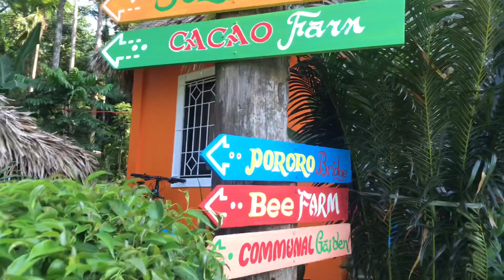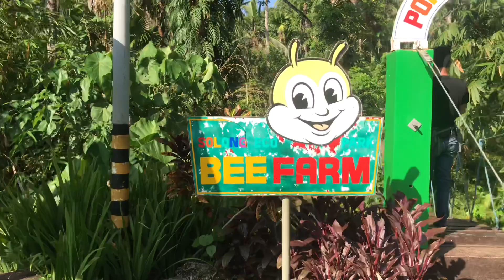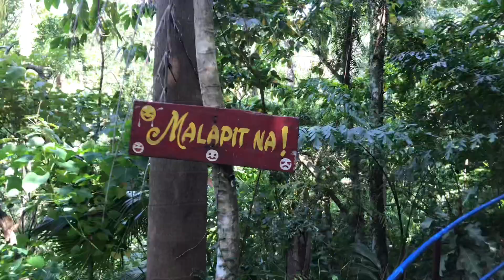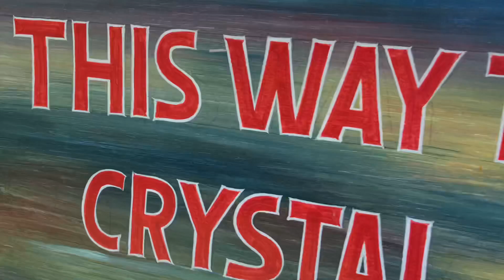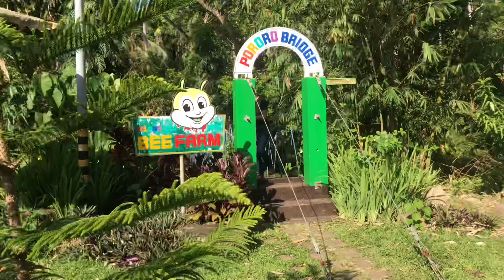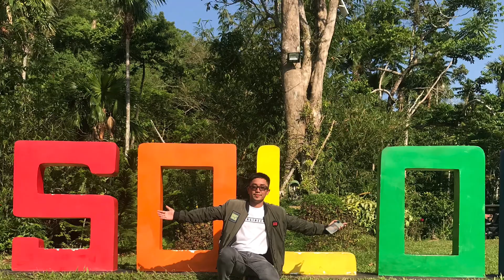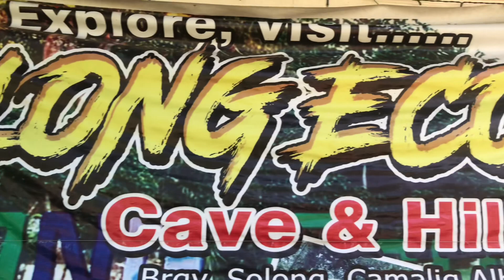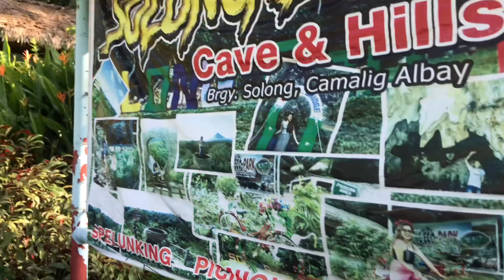SOLO at Solong Ecopark (holyweek Gala)- Vlog 15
Samahan niyo akong Gumala ng SOLO sa Solong Ecopark at Solong, Camalig Albay